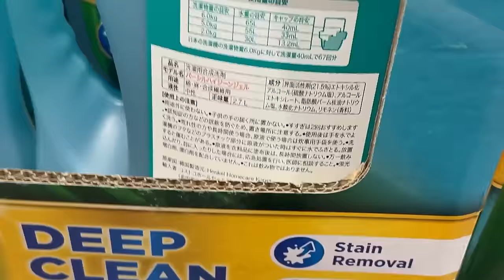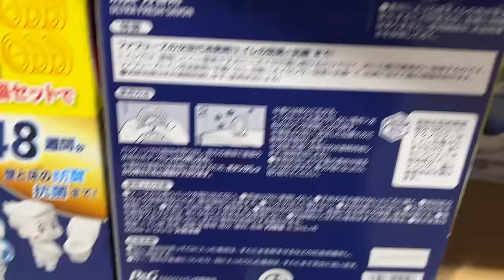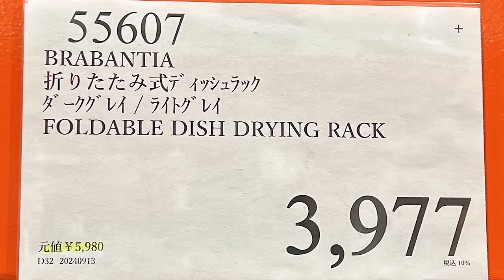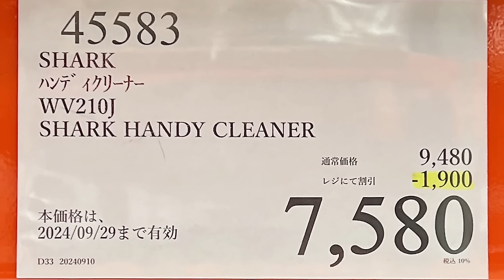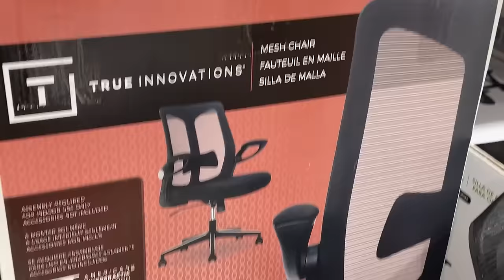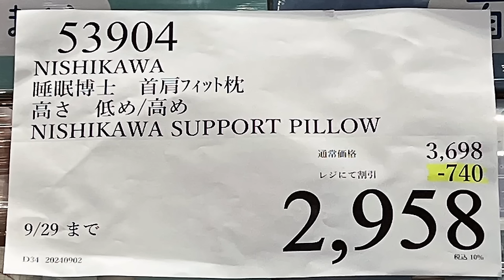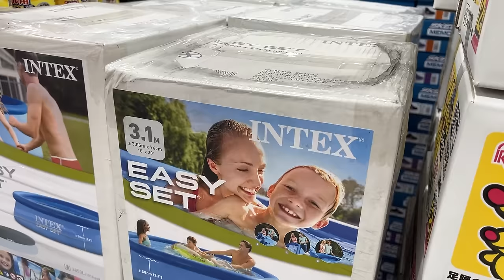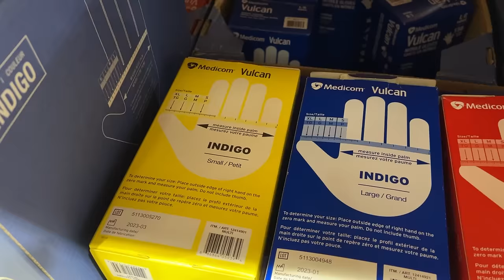【コストコセール情報】09月3週目-平日-後編 食品 生活用品 パン 肉 お菓子 キャンプ キッチン おすすめ 最新 クーポン 購入品